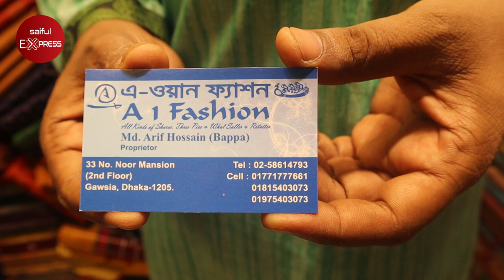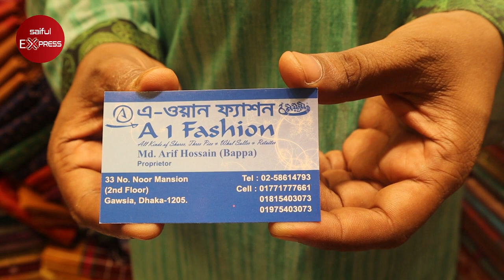মাত্র ১৫০০ টাকায় কিনুন জয়পুরি কটন শাড়ি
Shop Address: A1 Fashion
33, Noor Mansion, 2nd Floor, Gawsia, Dhaka-1205